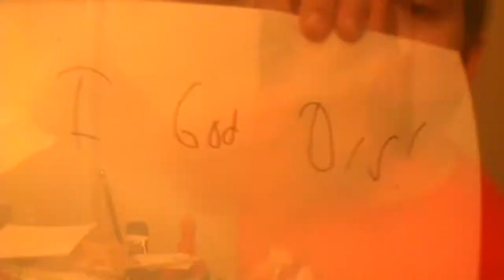167 - Ice Cream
AUGH! IT'S EVERYWHERE!

With Tom Upside, of The Redshirt Survivors!